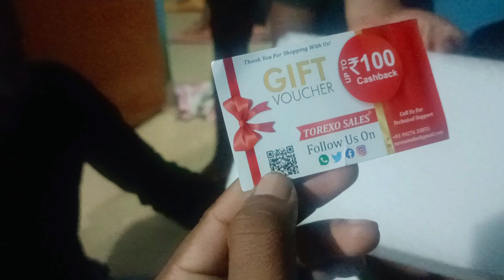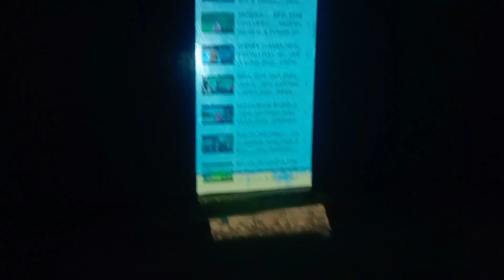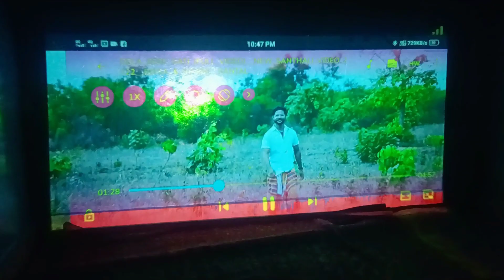finally projector kirin hui na||Santali Video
Projector link 👇👇
Take a look at this BOSS S13 3D Mobile WIFI Full HD Multimedia (4000 lm / Remote Controller) Portable Projector on Flipkart